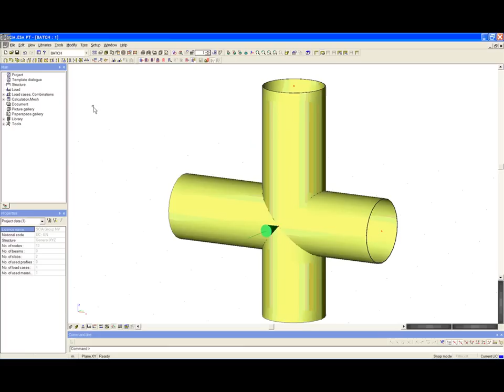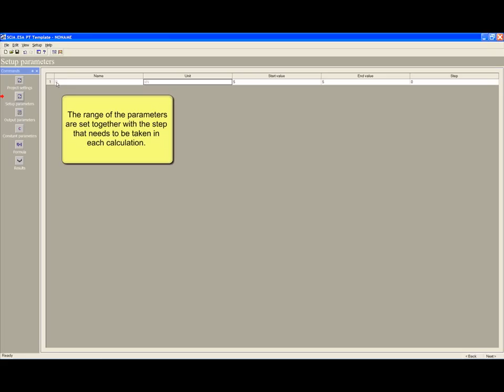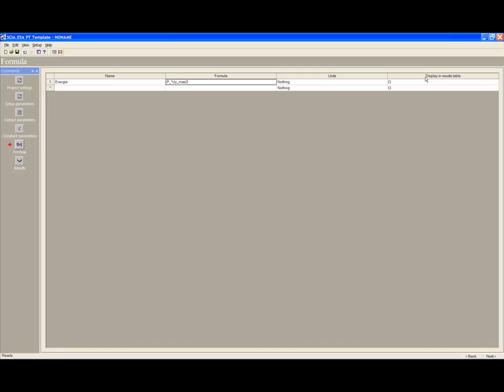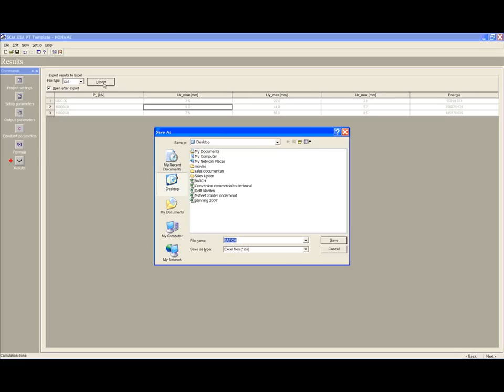Optimizing a finite element calculation in Scia Engineer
This state of the art engineering software allows to optimize each structure according to the desired parameters. In this example a demonstration is given with an optimization based on the deformation of two tubes according to a varying point force